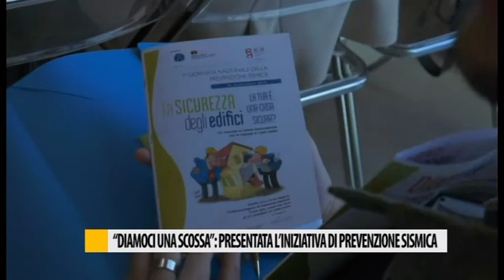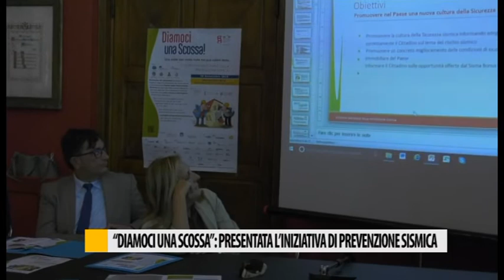"Diamoci una scossa": presentata l'iniziativa di prevenzione sismica